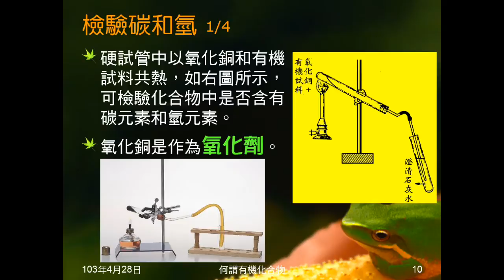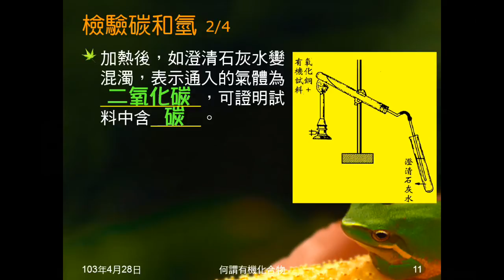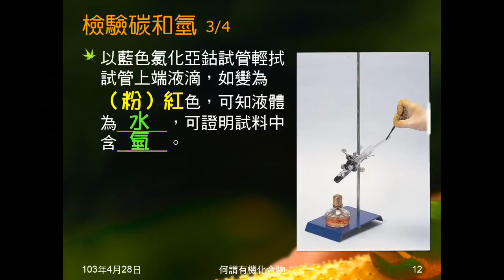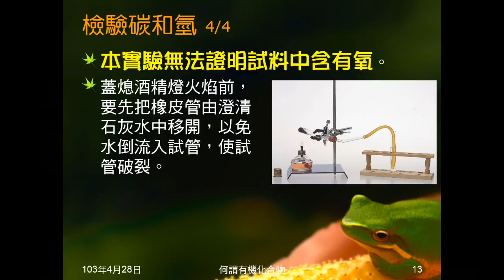102學年國二理化_有機化合物02：氧化銅共熱檢驗碳和氫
說明氧化銅與有機試料共熱，如何檢驗有機物含有碳或氫，及本實驗無法證明有機物含有氧。